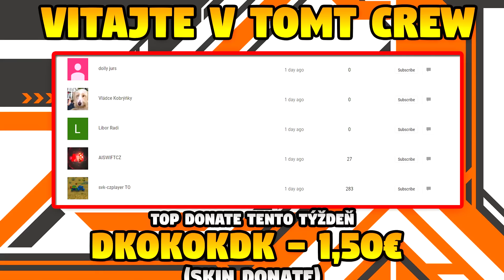10 Užitočných SMOKOV - Ktoré Možno NEPOZNÁŠ! (MIRAGE) [CZ/SK]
🔵Commandy:

alias +jumpthrow "+jump;-attack"
alias -jumpthrow "-jump"
bind (klávesa) +jumpthrow

⭕ Pokiaľ sa ti video páčilo budem veľmi rád za 👍